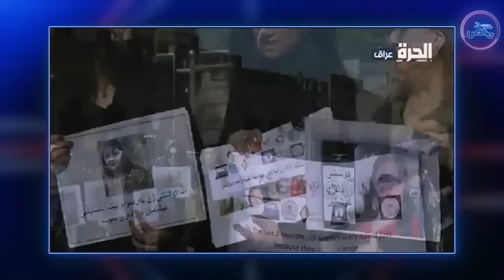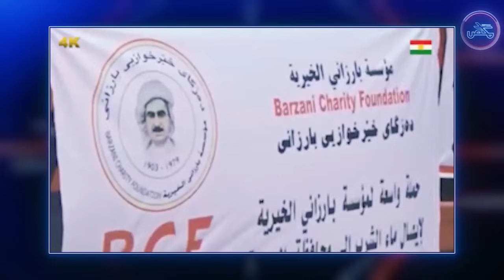ضد قحطان غرق اربيل